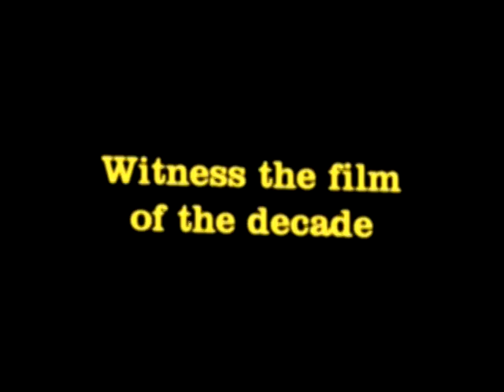209 | The Razor's Coil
Submission to Trailer Wars XXXI: 70's AVANT GARDE